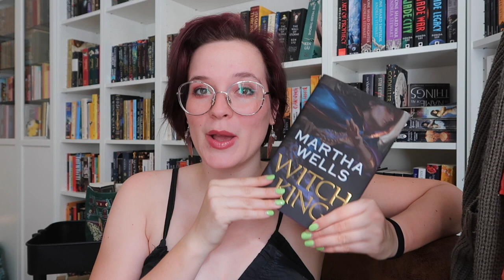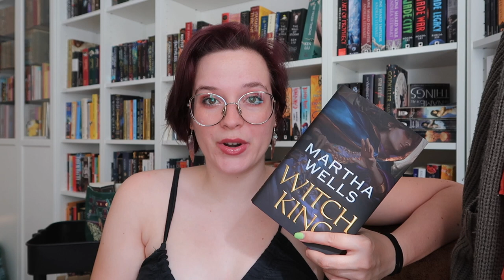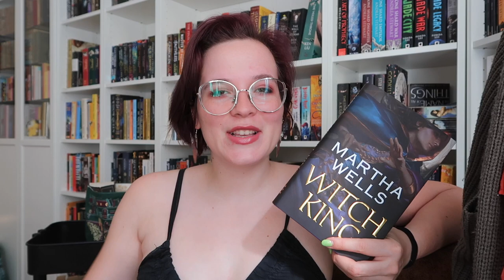Witch King | Spoilerfree Review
This one surprised me!